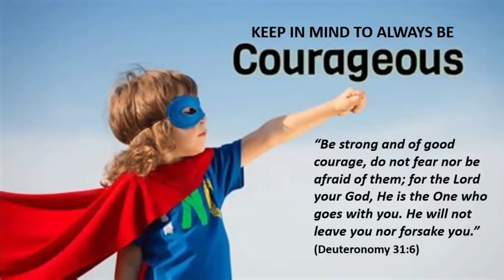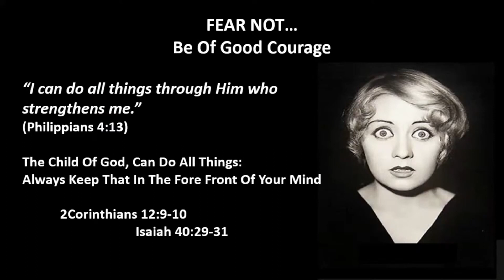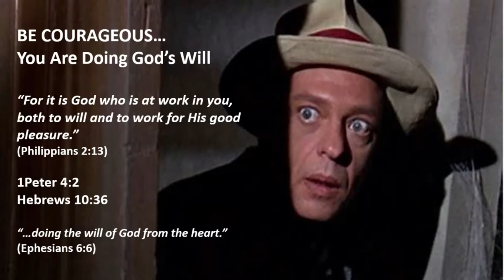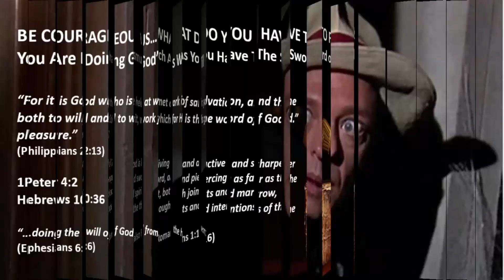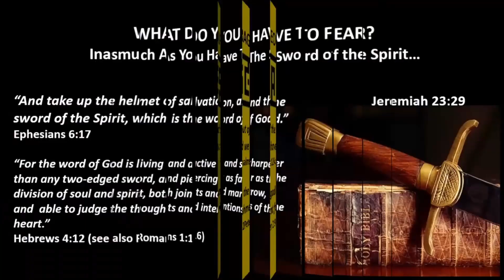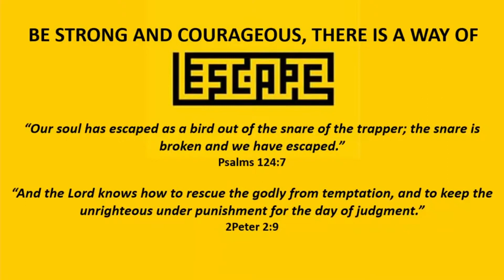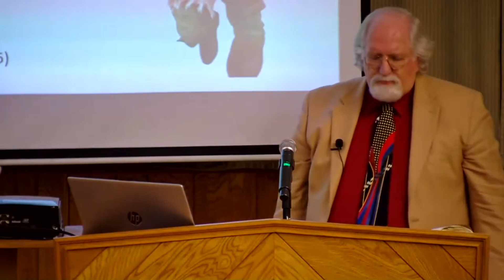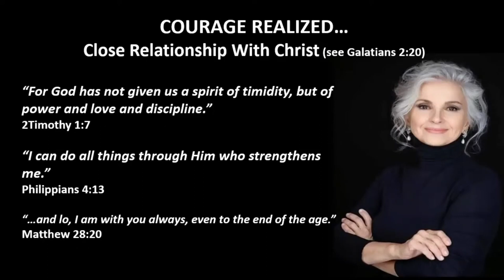Be Courageous | Minister Bruce Evans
Sunday Afternoon Sermon from 10/22/2024

Deuteronomy 31:6
"Be strong and courageous. Do not be afraid or terrified because of them, for the Lord your God goes with you; he will never leave you nor forsake you.”